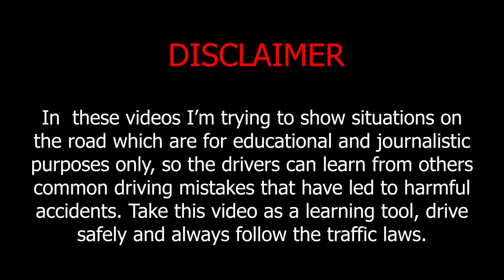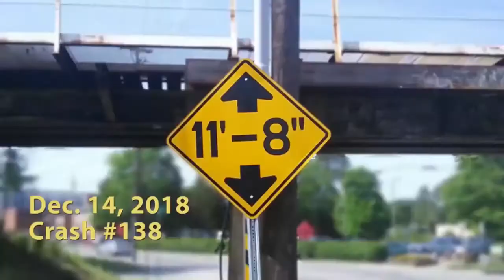Car Crashes Idiots In Cars , Road Rage, Karma and Expensive Fails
We've selected the best of the car crash compilation videos.